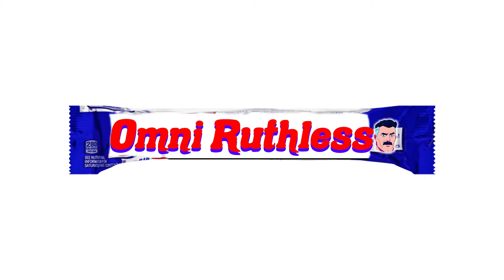SOMETHING PHUNNY EP2: INVINCIBLE REVIEW!! (Omni man is ruthless!!!)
Welcome to my first ever review!! I finally watched Invincible and it was easily one of the best shows I have seen recently! I highly recommend anyone who has not seen it yet GO WATCH IT!!!
SHARE the video with ya friends! Spread the laughs!